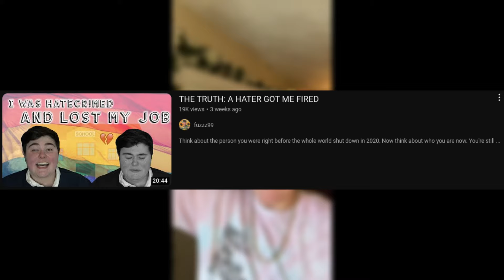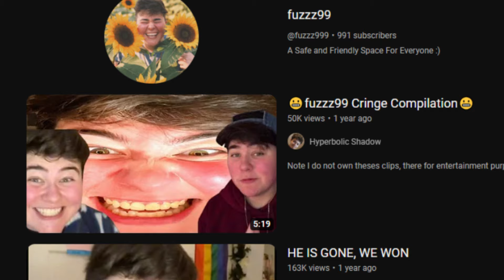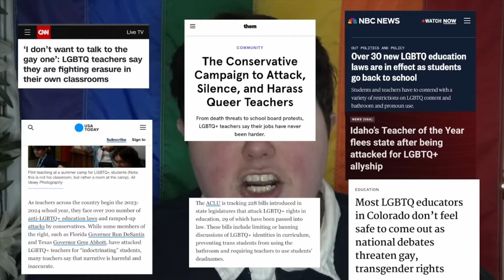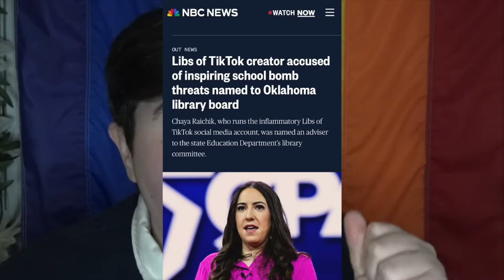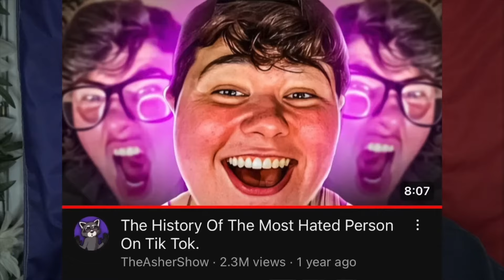The Most Hated TikToker's Disgusting Response...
The Most Hated TikToker's Disgusting Response... Today we will take a look at mol99 aka fuzzz99 who is the most hated TikToker for their over the top TikTok videos. Today we checked out their response video on "How a hater got me fired from my teaching job."